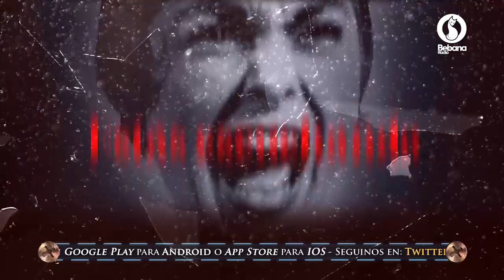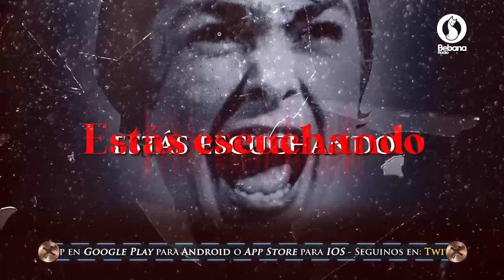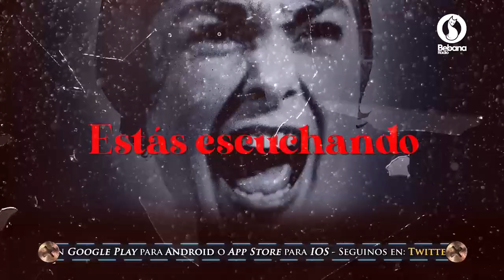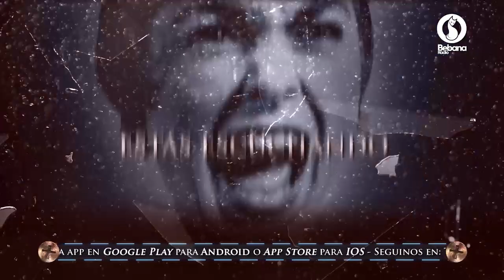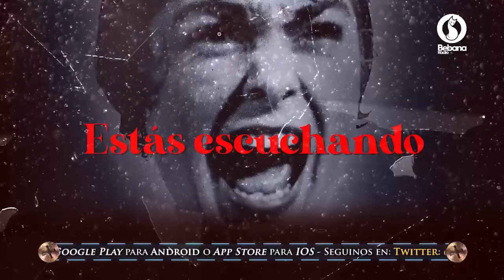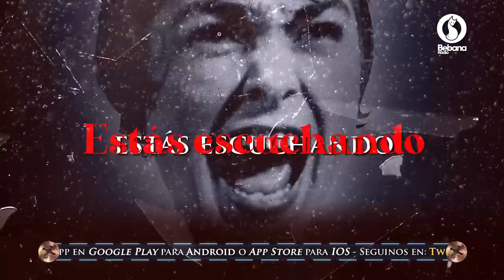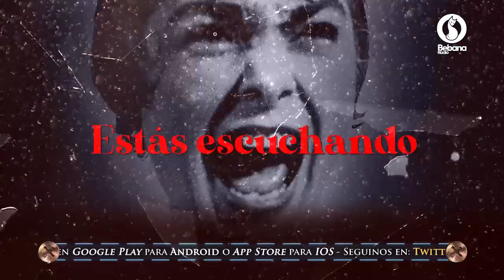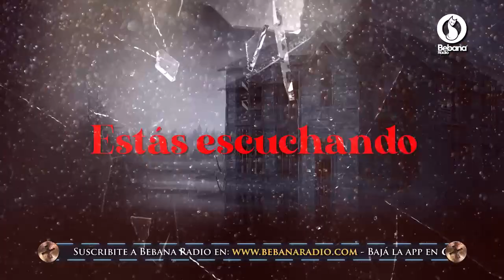Trasnoche Paranormal Lunes 5 de Octubre de 2020 Completo Bebana Radio